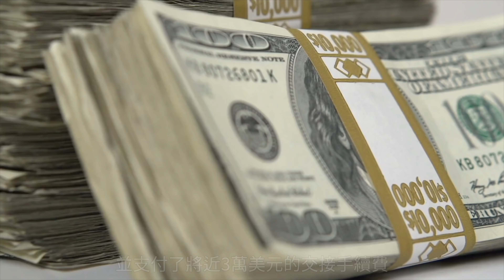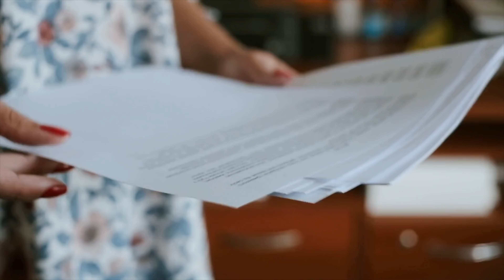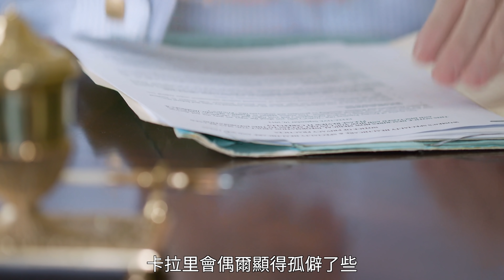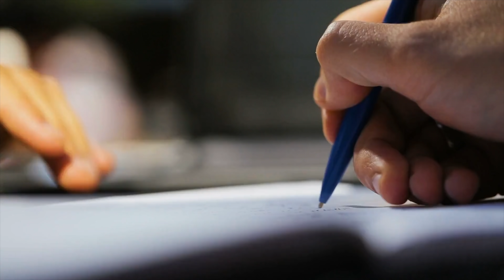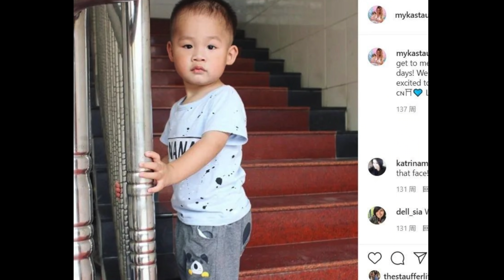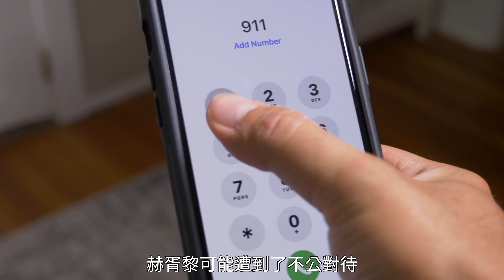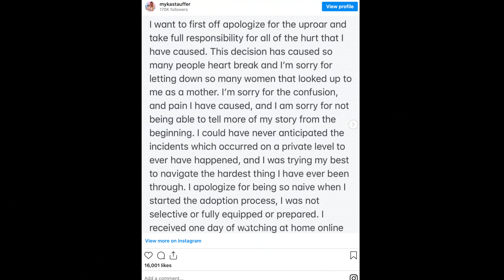領來後放棄，是因為領來的人有病？轉手是為了他們好，還是為了斂財？【詭靈藝】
2021年，當記者托尼再一次見到被領養後又退還的女子卡拉里時，她已是33歲，她看上去依舊很漂亮，整個人的精神狀態也很健康，她說出了自己當年被無情拋棄的真相，而那似乎是一種「時尚」…非道義！

大家好，我是詭靈藝&妮妮，一個關注故事背後的youtuber！
希望大家給我多提寶貴意見並留言給我。